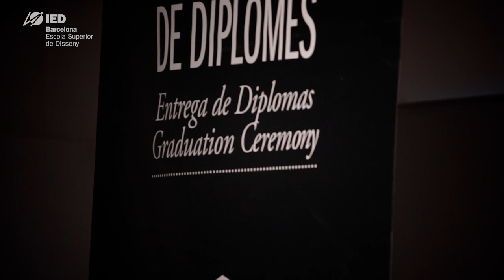IED Barcelona - Graduation Ceremony / Entrega de Diplomas 2013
IED Barcelona celebrated on June 28th 2013 the Graduation Ceremony of Global Design, the Master of Design Management and the triennial courses of Fashion, Design, Visual Communication and Management for creative industries area.

During the party we enjoyed the performance of the band Sometime form Reykjavik - Iceland, where our ex-student Daniel Þorsteinsson is a composer and producer.

The audio track for this video is: Sometime - Artificial

El IED Barcelona celebró el pasado 28 de junio de 2013 la Entrega de Diplomas de Global Design, el Master de Design Management y los cursos trienales de las áreas de Moda, Design, Visual Communication y Management for Creative Industries.

Durante el brindis contamos con la actuación de Sometime. Agrupación musical islandesa conformada por nuestro ex-alumno Daniel Þorsteinsson.

La pista de audio del vídeo es: Sometime - Artificial